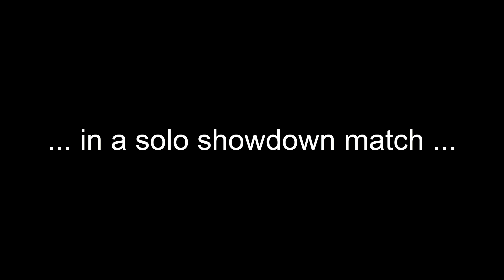WILLOW and MARIPOSA PIPER Zerotwo Dodging Meme (Brawl Stars Animation)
The Brawl Stars animation now has something new with Willow and the new Mariposa Piper skin jumping zero two dodging meme respectively. El Mayordomo, which is Primo's new skin, also appeared at the end of the episode in a surprising way. The guy R-T also returned and received Willow's ultimate.
And many more interesting things appear in this Brawl Stars animation episode, let's enjoy!